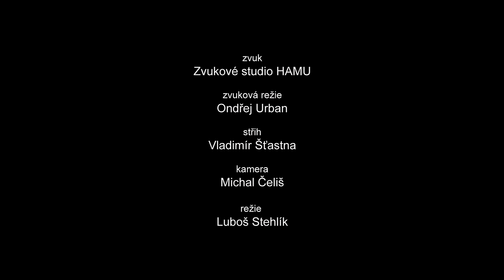Astor Piazzola - LIBERTANGO / CANTARINA CLARINETE